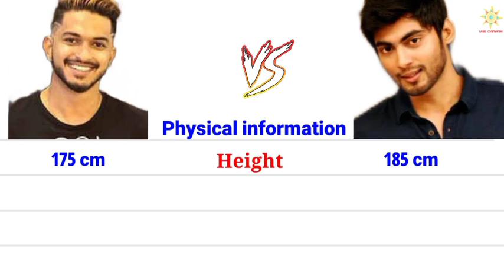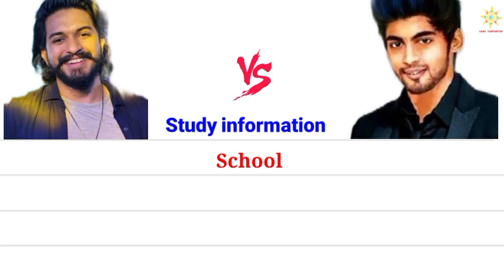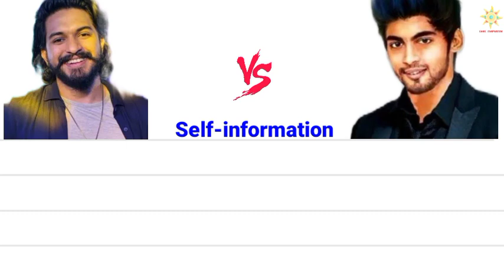தர்ஷன் 🆚 முகேன் dharsan mugen biggboss vijay tv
தர்ஷன் 🆚 முகேன்

mugen rao
vijay tv
bigg boss mugen rao
mugen rao songs
mugen rao army
mugen rao bigg boss
mugen rao movie
tharshan sanam shetty
tharshan bigg boss
tharshan with sanam shetty
darshan
darshan fans
darshan raval new song
bigg boss 5 tamil today episode
Title winner
mugen rao
mugen rao songs
mugen rao interview